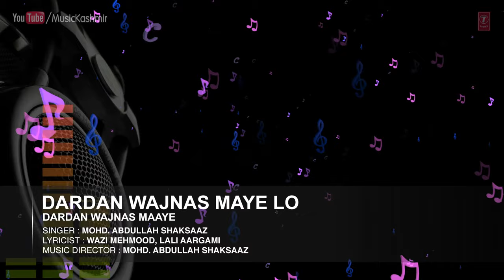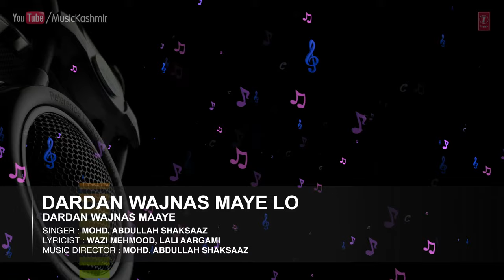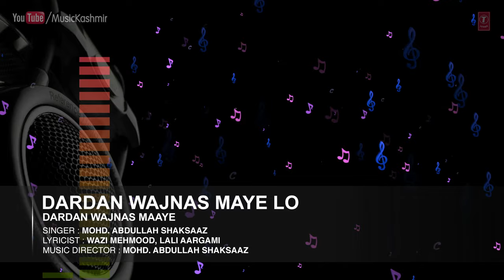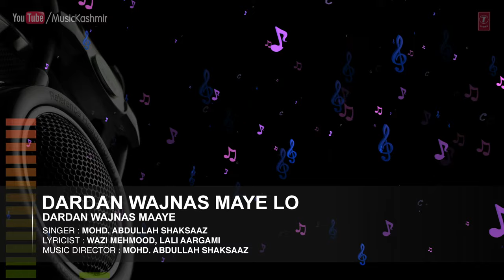Dardan Wajnas Maye Lo Kashmiri Video Song Full (HD) | Mohd. Abdullah Shaksaaz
Song : DARDAN WAJNAS MAYE LO
Singers : MOHD. ABDULLAH SHAKSAAZ
Album : DARDAN WAJNAS MAAYE
Music Director : MOHD.ABDULLAH SHAKHSAAZ
Lyricist : LALI AARGAMI
Record Label : MTI Films